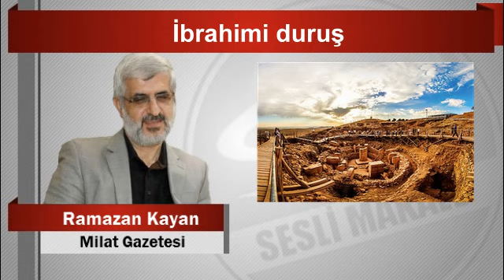Ramazan Kayan : İbrahimi duruş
Facebook.com/seslimakale
Twtter.com/@seslimakale